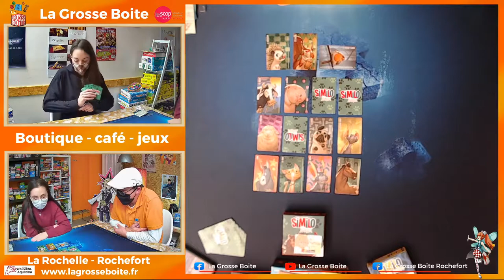SIMILO animaux et animaux sauvages : un jeu coopératif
Bonjour à toutes et à tous, une vidéo de la rediffusion de notre live qui a eu lieu ce mercredi 03 février 2021 à 14h30 sur notre page Facebook : La grosse Boite Rochefort.
Nous vous faisons la démonstration du jeu SIMILO animaux et animaux sauvages..

Le but du jeu est simple : Faites devinez à vos amis l'animal choisit grâce au similitude ou non des autres animaux.